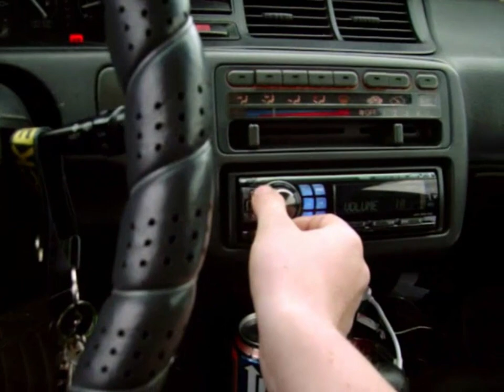Spongebob Likes Bass Too!